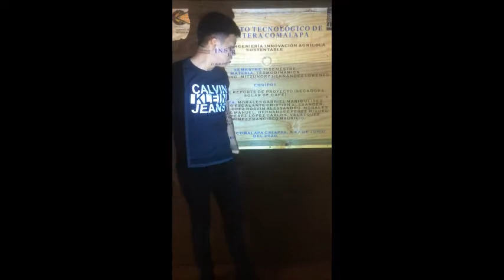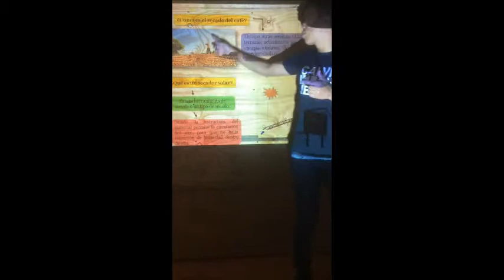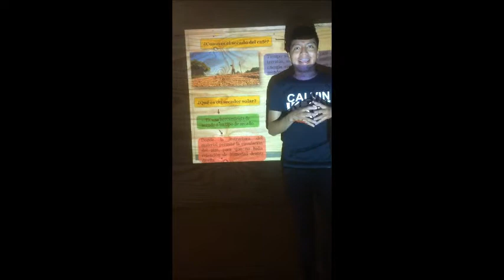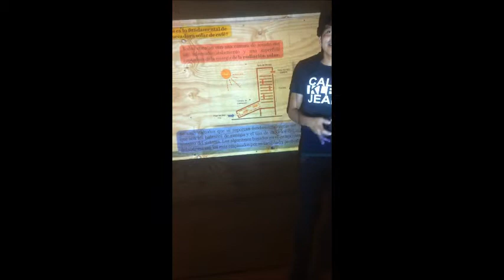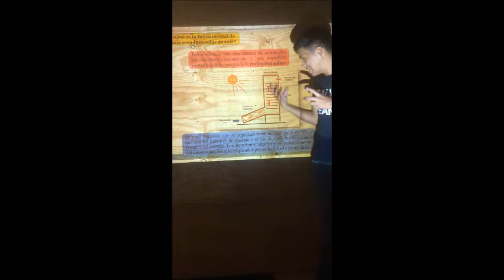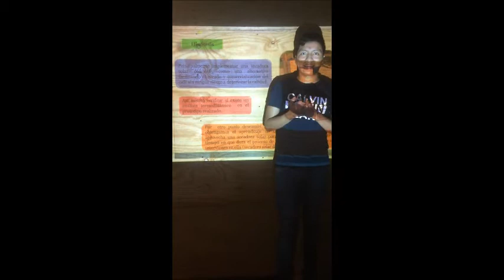MUMG TERMODINAMICA U3 VIDEO DE PROYECTO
Planteamiento e hipótesis de la secadora solar de café